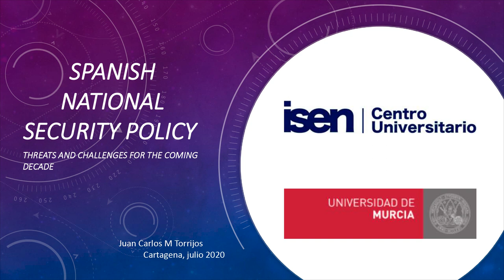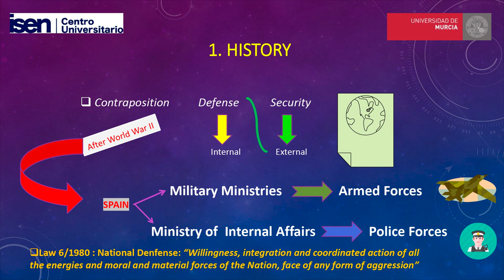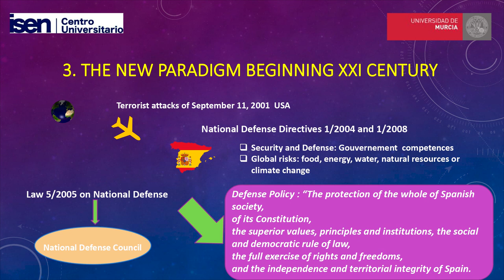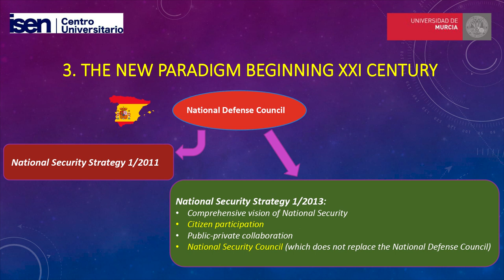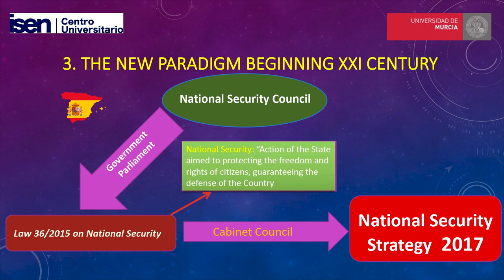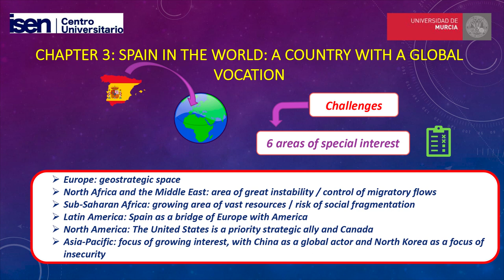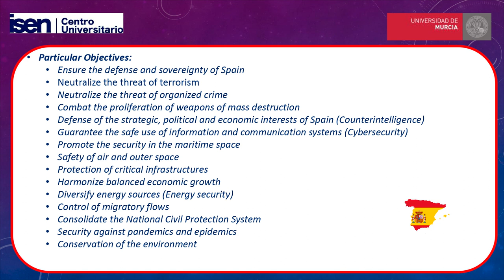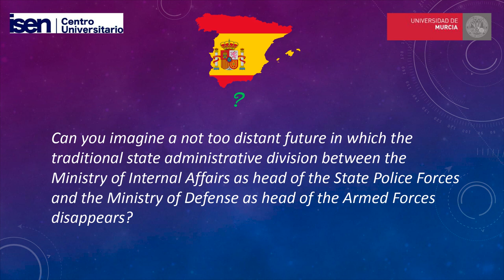Juan Carlos Martín Torrijos - Spanish National Security Policy threats and challenges for the coming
Spanish National Security Policy threats and challenges for the coming